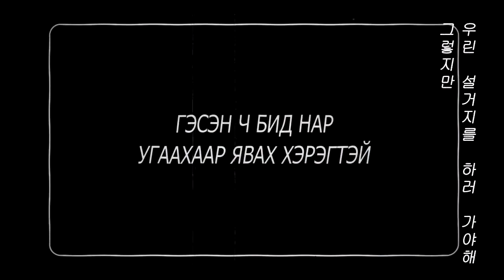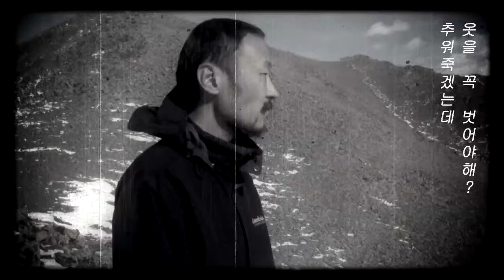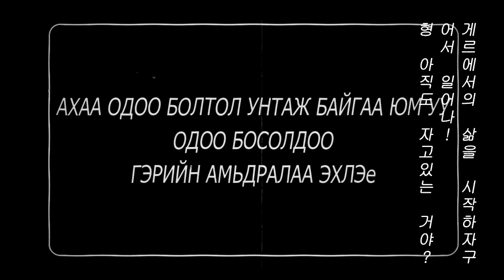Bicycle Travel [Real Road Movie] Episode 10: A Life In Ger, Mongolia (Eng Sub)